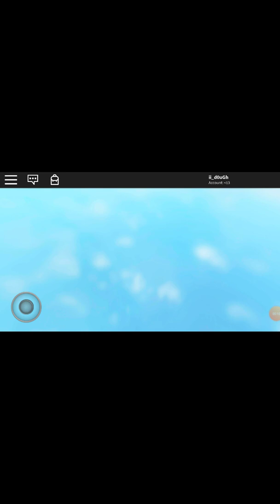Pretending to be a noob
Alt acc